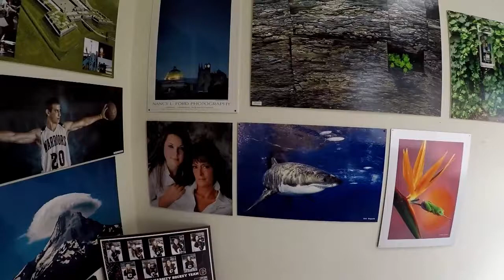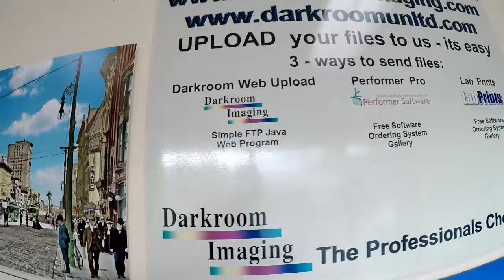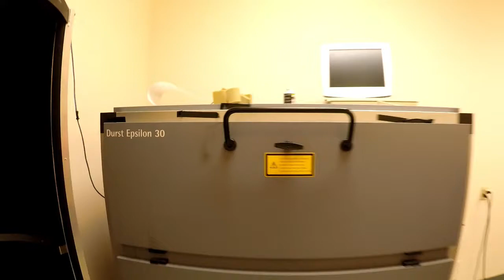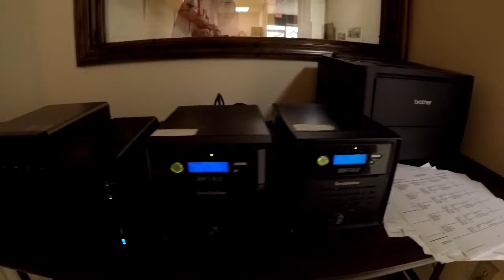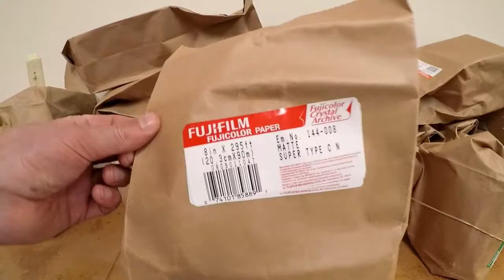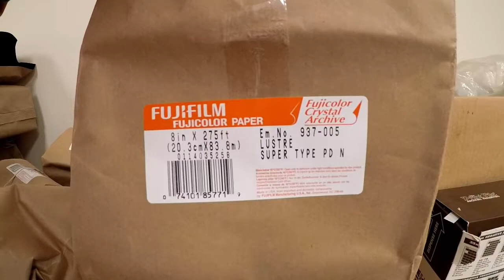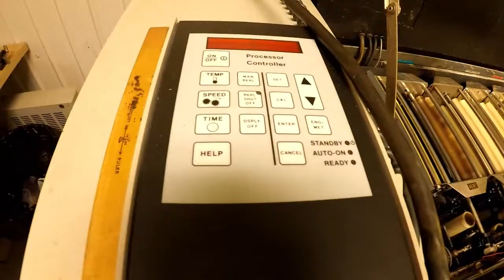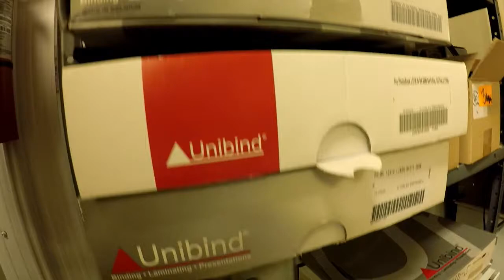Darkroom Imaging. A Tour of a custom photography processing Lab.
Darkroom Imaging (Darkroomimaging.com), has been faithful to everyone with a camera, needing unique custom photo-finishing.  In business for thirty years!  We take pride and are obsessive at giving customers what they need for photographs.
Located in RomeNewYork. DarkroomImaging, is dedicated to providing a custom processing to your photographs. Digital, film, slides, and video. Go ahead. Check out the website. Give Darkroom Imaging, a try. You will never go back to those retail processing stores...ever. Not very many custom finishing labs are around. And they do a much better job and customer service, than large retail giants that have a processing machine.
Whatever your needs are for your images (even on a phone), we can take-care-of-you.  Darkroom Imaging, is a Professional Lab, that can make deteriorated, crumbling, faded images look as if they were taken today.
You will be impressed.
~Oh.  The man sitting in the "Command," chair at the computer, is the Owner/Proprietor/Entrepreneur.  Alex, has been passionate with photography since twelve years of age. And has developed film in a small lab, in his home (The birth of Darkroom Imaging), to developing/editing images of film and digital in his current location. A building that he proudly is the owner.
Give them a call or drop them a e-mail. Alex, would be happy to answer all questions regarding your processing/matting/album needs.